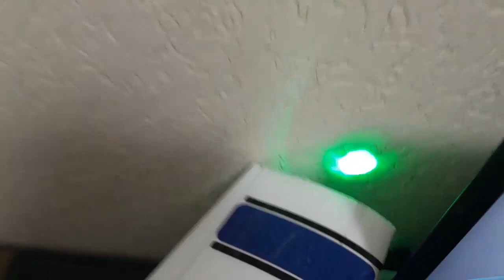Aprenda a montar um Aeromodelo Cessna 152 - Montagem | colunaDRONE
Produtos recomendados pela Coluna:

Xiaomi Fimi X8 2020:

Cupom：BGX8SEBR

Bateria:
3S 2200hAh (bateria para aeromodelos):

Rádios